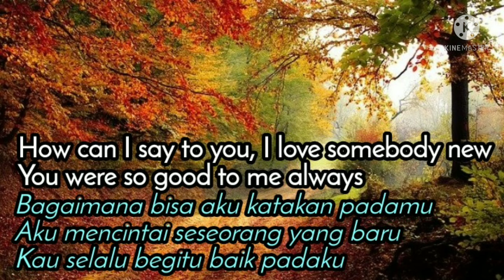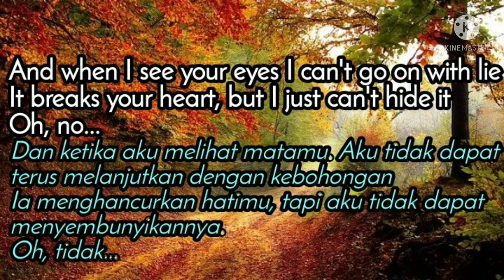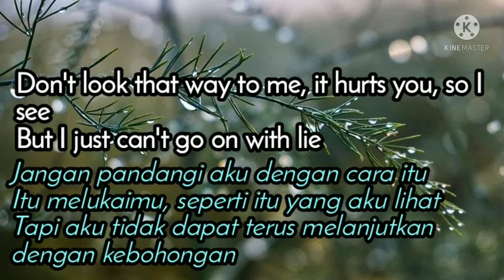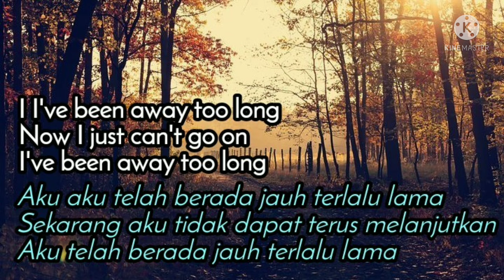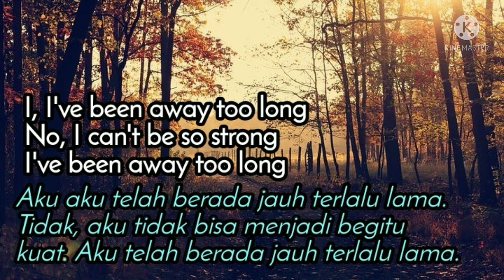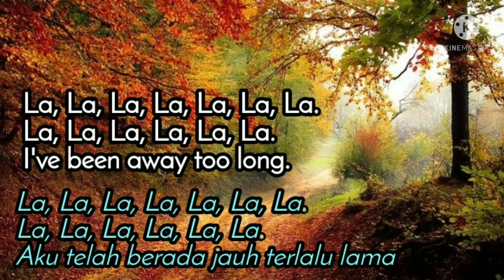I've Been Away Too Long - George Baker lirik dan terjemahan